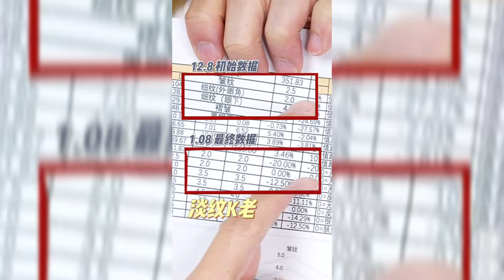28天人体实测，专业机构验证！大牌淡纹抗老眼霜真的有用吗？｜Lamer ｜仙姆SamChak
28天人体实测，专业机构验证！大牌淡纹抗老眼霜真的有用吗？ ｜仙姆SamChak